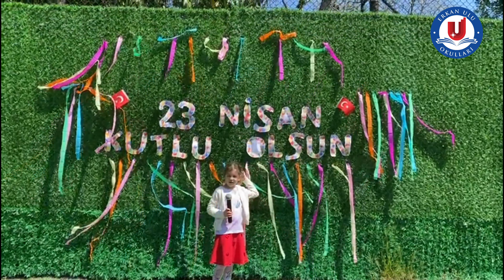Ana Sınıfı 23 Nisan Kutlamalarımız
Ana sınıfı öğrencilerimiz, okul bahçemizde kendileri için hazırlanan parkurlarda gönüllerince eğlenip 23 Nisan’ı coşkuyla kutladılar. 🎈
23 Nisan Ulusal Egemenlik ve Çocuk Bayramımız kutlu olsun. 🇹🇷🇹🇷🇹🇷